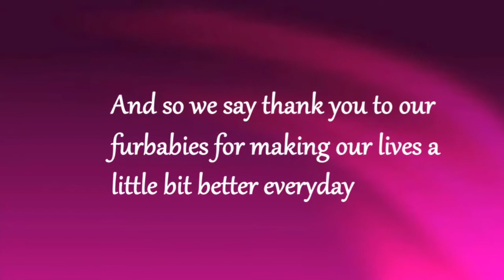For Our Furbabies